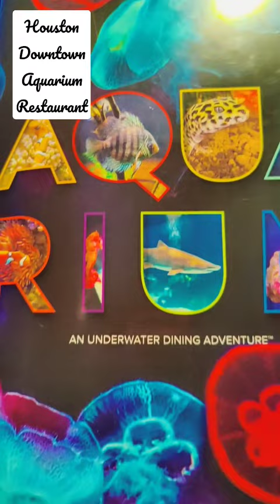Is it expensive to eat in Houston Downtown Aquarium?Let's find out!